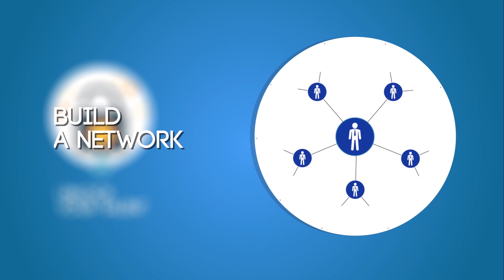TALENT ADVISOR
Accédez à la seule et unique plateforme Talent.